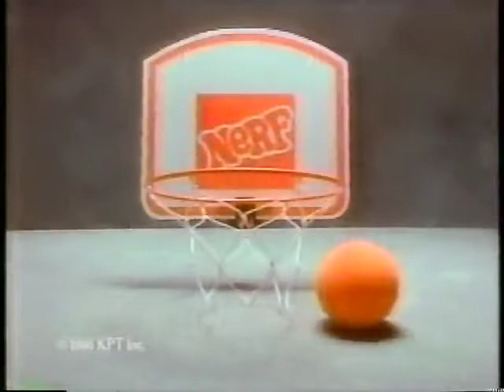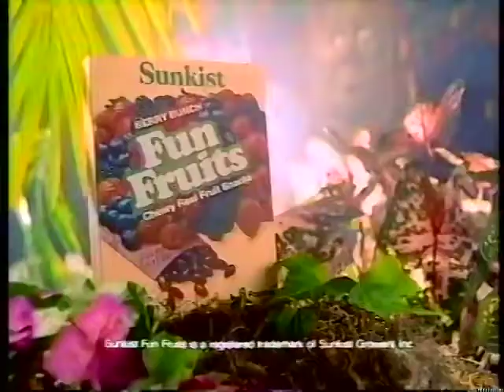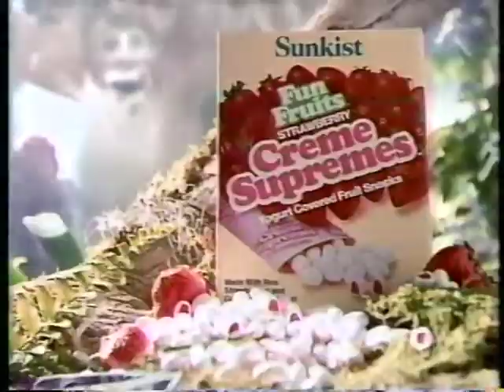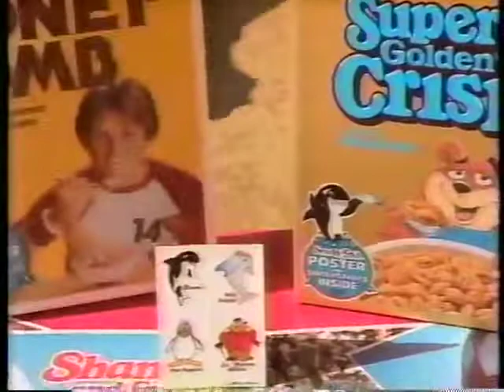The Wuzzles - The Main Course Full Broadcast with Commercials!